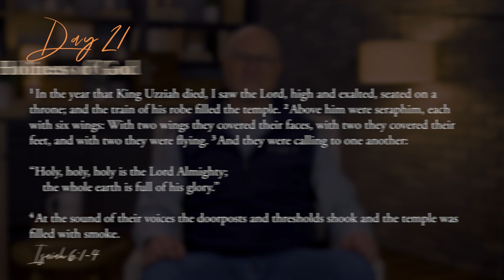Day 21 — The Holiness of God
The Holiness of God is our topic for Day 21 of our "23 Days with God" journey. Today's video is presented by, Pastor Kenton Kober our Pastor of Worship & Creative.

We have lived with impure actions and thoughts in our world for so long, we have come to look at them as natural and almost expected. Think of all the atrocities we are informed of daily during a news broadcast. Unfortunately, we develop a degree of numbness to them. Today, Kenton Kober shares that it is not until we see this unholiness through the lens of the Lord, that we understand the magnitude of it.

When we say that God is holy, we imply that He is absolutely morally pure. God's primary concern for his world is its moral health. Whenever He has enacted wrathful judgment, it has been to preserve the holiness that He created. As man, we can never be as holy as God, but we should still pursue holiness because it is shared by him.

We can prepare ourselves today for God's eternal companionship by obedience to God. In the presence of a loving yet holy God, today, endeavor to love what is right and turn away from evil.

TODAY'S VERSE
Isaiah 6:1-4
In the year that King Uzziah died, I saw the Lord, high and exalted, seated on a throne; and the train of his robe filled the temple.  Above him were seraphim, each with six wings: With two wings they covered their faces, with two they covered their feet, and with two they were flying.  And they were calling to one another:

“Holy, holy, holy is the Lord Almighty;
  the whole earth is full of his glory.”

At the sound of their voices, the doorposts and thresholds shook and the temple was filled with smoke.